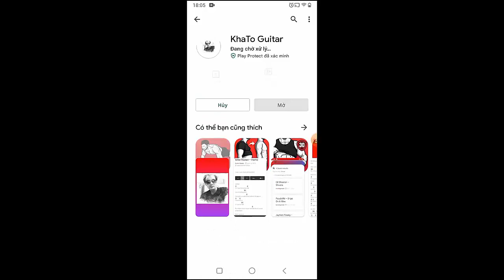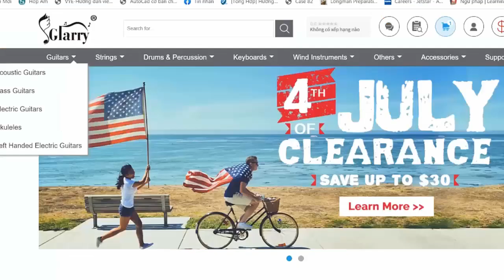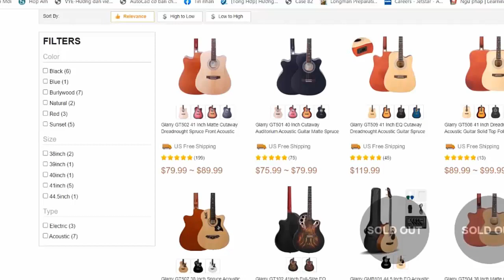Joshua Bassett - Smoke Slow | Guitar Tutorial